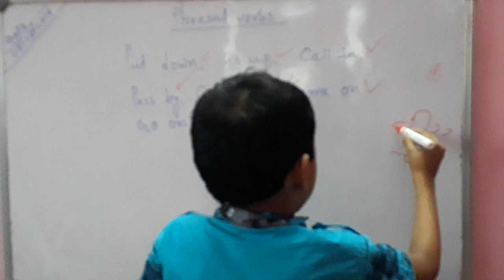Topic:Phrasal Verbs & Pronunciation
A list of Phrasal Verbs.